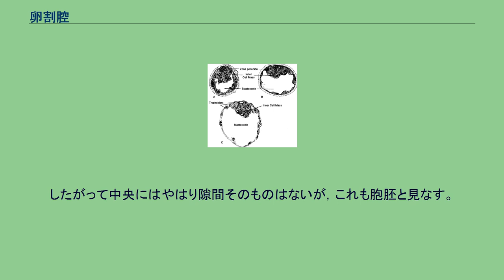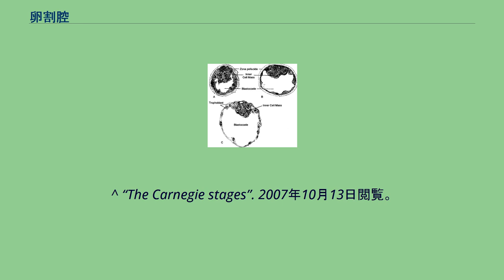卵割腔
卵割腔（らんかつこう）は動物の発生の初期に形成される構造で，受精卵が卵割を繰り返して形成される最初の構造でもある。
例えばウニの発生では細胞分裂が進むと，その内部に次第に空隙が生じ，桑実胚，胞胚と進む頃にはそのほぼ中央に大きな空洞が生じる。
これが卵割腔である。
二胚葉動物の原腸陥入：（1）胞胚から（2）原腸胚の形成。
外胚葉細胞（オレンジ）の一部は内側に移動して内胚葉（赤）を形成する。
卵割腔が発達すると、受精卵は表面に一層の細胞を並べた中空の構造となる。
この時期の胚を胞胚という。
この後，原腸が胞胚の中へ陥入することによって形成される。
実際には卵割腔は必ず確認できるものではない。
刺胞動物などでは卵割が進んでも内部に空隙を生じない例もあり，その場合，ある程度細胞数が増えてきた段階で，これを卵割腔のない胞胚と見なす。
これを中実胞胚という。
また，昆虫などでは卵の中央に卵黄が集まる例があり，表面部分のみが卵割を行う。
したがって中央にはやはり隙間そのものはないが，これも胞胚と見なす。
真体腔動物では，卵割腔内に新たに真体腔が形成され，それが発達するにつれ，卵割腔に由来する構造は確認できなくなる。
偽体腔動物では，卵割腔がそのまま体腔になる形である。
胚盤胞の構造、en:Endometrium:子宮内膜、en:Inner cell mass（Embryoblast）:内細胞塊、en:Trophoblast:栄養膜、Blastocyst cavity（en:Blastocoele）:卵割腔 卵割腔(英: blastocoel(e), blastocele)とは液体で満たされた胚盤胞の中央領域を指す。
卵割腔は受精卵が有糸分裂により細胞数を増幅する時に胚形成(en:embryogenesis)中に形成される。
ただし、これを一般の胚発生における卵割腔と同一視するのは問題がある。
^ “The Carnegie stages”. 2007年10月13日閲覧。